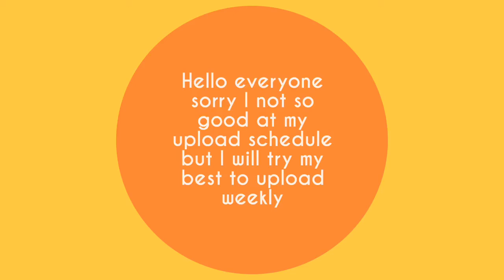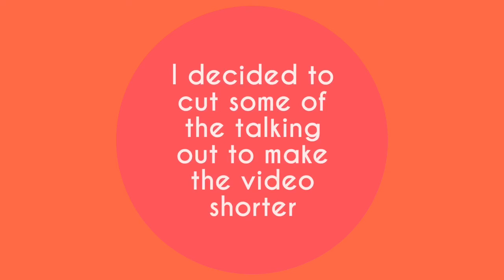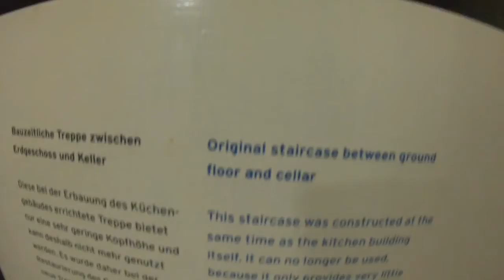A German Concentration Camp